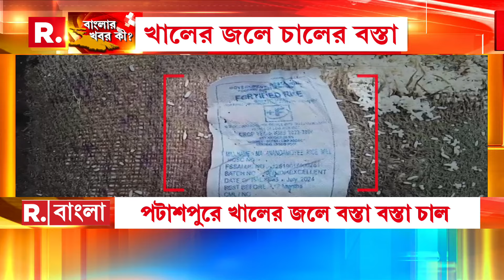অনিয়মিত রেশন দেওয়ার অভিযোগ রেশন ডিলারের বিরুদ্ধে। দীর্ঘদিন ধরে রেশন থেকে বঞ্চনা।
অনিয়মিত রেশন দেওয়ার অভিযোগ রেশন ডিলারের বিরুদ্ধে।  দীর্ঘদিন ধরে রেশন থেকে বঞ্চনা।  রেশন ডিলারের বিরুদ্ধে বিক্ষোভ  গ্রাহকদের।

রিপাবলিক স্বাধীন।
রিপাবলিক নির্ভীক।
আপনিই রিপাবলিক।